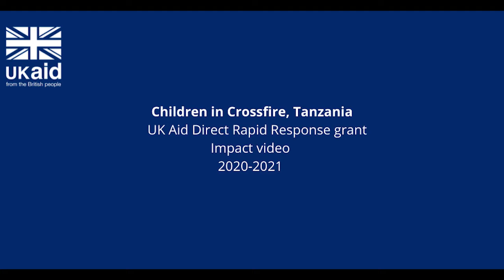Rapid Response grant impact video: Children in Crossfire, Tanzania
Children in Crossfire, Tanzania received a COVID-19 Rapid Response grant from UK Aid Direct.
In this impact video, they describe what they were able to achieve with this extra funding in 2020. Subtitles available on this video.